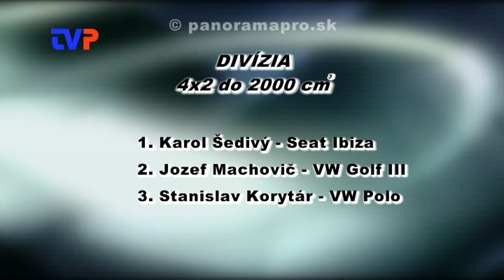Memoriál pokazil dážď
Plochá dráha áut v Žarnovici. Memoriál Karola Šedivého.